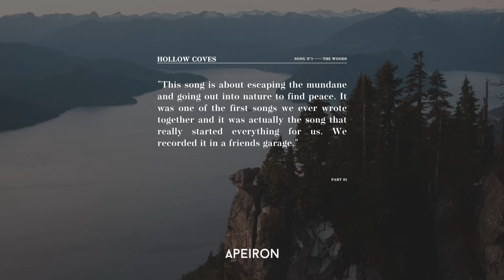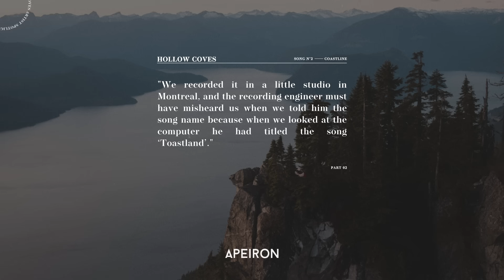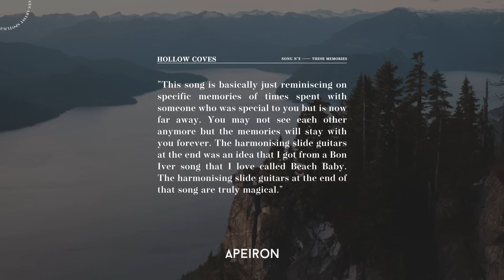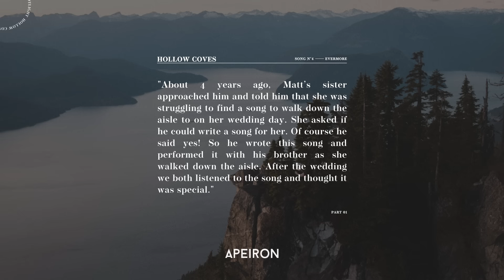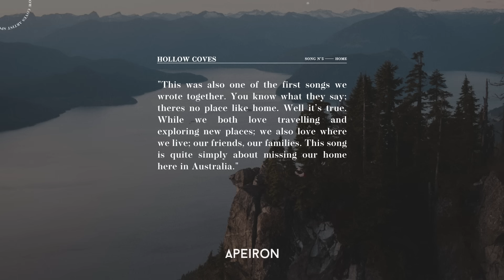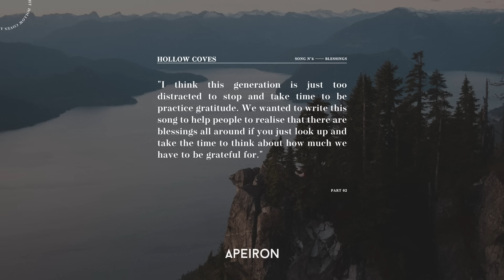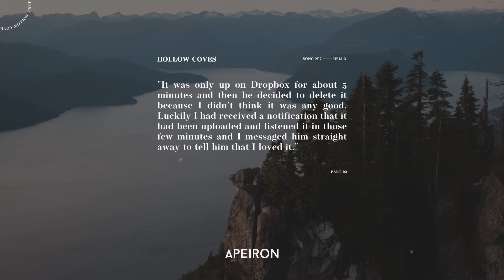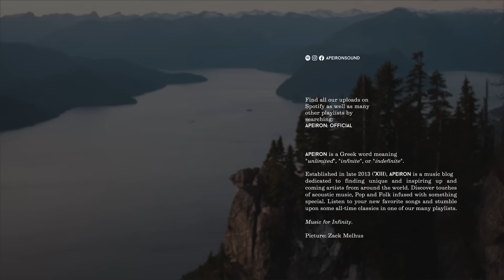Hollow Coves - From The Woods to the Coastline - APEIRON Mix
Tracklist:
00:00 - 03:58 The Woods
03:59 - 07:41 Coastline
07:42 - 12:29 These Memories
12:30 - 16:05 Evermore
16:06 - 19:21 Home
19:22 - 23:27 Blessings
23:28 - 26:31 Hello
26:32 - 30:04 Lonely Nights (feat Priscilla Ann)

You can find these songs and many more in my new playlist

The Woods
This song is about escaping the mundane and going out into nature to find peace. It was one of the first songs we ever wrote together and it was actually the song that really started everything for us. We recorded it in a friends garage. At first we only put it on Soundcloud because we thought it wasn’t good enough for iTunes or Spotify. We both had normal jobs and always thought music would just be a hobby. Then this song started going viral on Soundcloud and we have been doing music ever since.

Coastline
We both grew up on the east coast of Australia. However, we actually wrote this song while we were living in Canada. We spent some time living in Toronto, very far from any coastline, and while we were there we were reminiscing on road trips up and down the east coast of Australia and this song was born. We recorded it in a little studio in Montreal, and the recording engineer must have misheard us when we told him the song name because when we looked at the computer he had titled the song ‘Toastland’.

These Memories
This song is basically just reminiscing on specific memories of times spent with someone who was special to you but is now far away. You may not see each other anymore but the memories will stay with you forever. The harmonising slide guitars at the end was an idea that I got from a Bon Iver song that I love called Beach Baby.

Evermore
About 4 years ago, Matt’s sister approached him and told him that she was struggling to find a song to walk down the aisle to on her wedding day. She asked if he could write a song for her. Of course he said yes! So he wrote this song and performed it with his brother as she walked down the aisle. After the wedding we both listened to the song and thought it was special. We worked on it together to try and shape it into something for Hollow Coves. The song sat with us for the next few years.

Home
This was also one of the first songs we wrote together. You know what they say; theres no place like home. Well it’s true. While we both love travelling and exploring new places; we also love where we live; our friends, our families. This song is quite simply about missing our home here in Australia.

Blessings
Blessings is a song of gratitude. It’s about recognising the little blessings that life has to offer. If we don’t take a moment to acknowledge them; we can often miss them. Practicing gratitude is known to be good for mental health; yet anxiety and depression seem to be more and more prevalent in our generation. I think this generation is just too distracted to stop and take time to be practice gratitude. We wanted to write this song to help people to realise that there are blessings all around if you just look up and take the time to think about how much we have to be grateful for.

Hello
This song was actually based off one of the first songs Matt ever wrote back in school. He stumbled across the song again during COVID lockdowns and some new verses came to mind. After he finished writing it he uploaded an iPhone recording to Dropbox where we both share new ideas. It was only up on Dropbox for about 5 minutes and then he decided to delete it. Luckily I had received a notification that it had been uploaded and listened it in those few minutes and I messaged him straight away to tell him that I loved it.

Lonely Nights
When we first wrote ‘Lonely Nights,’ we were on tour in Europe and missing home. We were reminiscing on times spent with friends and lamenting missing events. Now, given the events of the last year and a half, we can’t help but think that this is a feeling that so many people would have experienced, and may still be experiencing, through the COVID lockdowns and times of isolation. We hope this song is somehow able to give people a sense of peace and hope for the future.

» Picture:Zack Melhus

This is a collaboration with Nettwerk Records, the home of Hollow Coves.